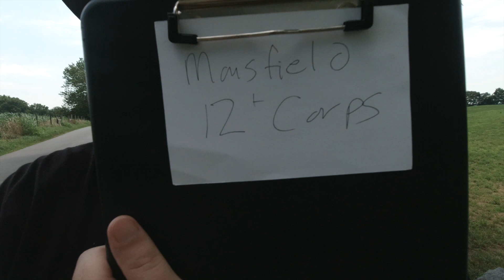Unused Footage from My Video on the Cornfield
If I remember correctly the term is "shooting ratio," how much you shoot verses how much you use.

This video show a bit of my process and adds to the story about the fighting in the Miller Cornfield. It also point out that part of the failure of the  Union attack was due to the loss of leadership in both the 1st Corps and 12th Corps of the Army of the Potomac.